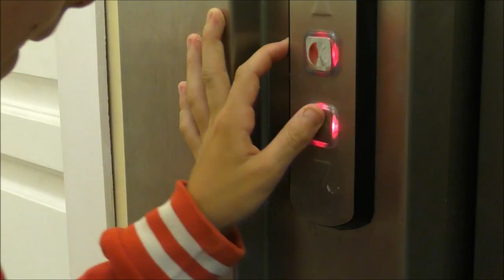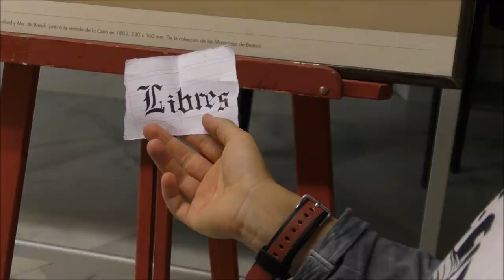FestofFests - MCF - Be Free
Fest of Fests is a network for Youth Film Festivals, Film Education Organisations and Film content-related Instituttions from all over the world, based in Athens, Greece.

Be Free by Taller Telekids
A film about bullying, about facing your fears and being free.
Taller Telekids is an organisation for children and adolescents media literacy, located in Seville, Spain.